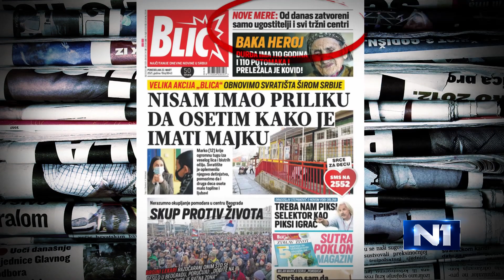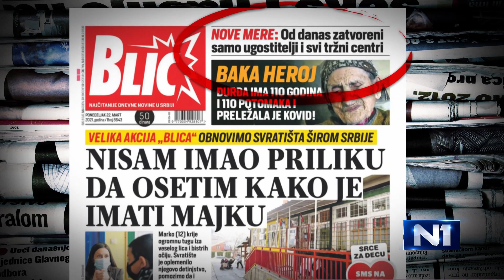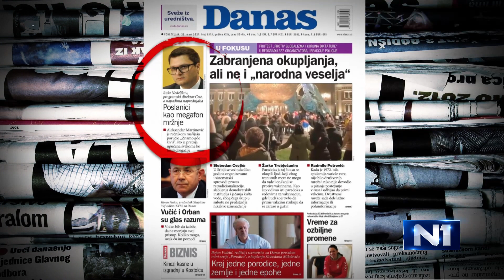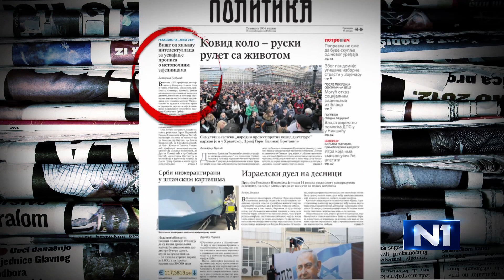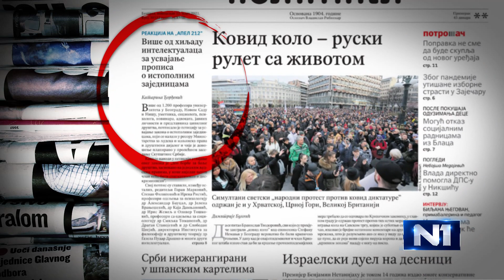Stojković: Antikovid mere konfuzne, sumnjam da je i Vučić antivakser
Profesorka Biološkog fakulteta Biljana Stojković ocenjuje da su antikovid mere koje su na snazi “dosta konfuzne” I da bi ih trebalo donositi bar dva dana unapred da bi ljudi mogli da se organizuju. Ističe da su lekari ti koje treba pitati o merama, jer oni najbolje znaju pravo stanje. Ukazuje da bi država, ako misli da je vakcinacija nešto nužno, trebalo da na drugačiji način promoviše vakcine. “Počela sam da sumnjam da je i predsednik države (Aleksandar Vučić) antivakser, s obzirom da je ne znam već koliko puta, neko je izbrojao devet, najavljivao svoju vakcinaciju, a to se nikada nije desilo”, kaže profesorka.